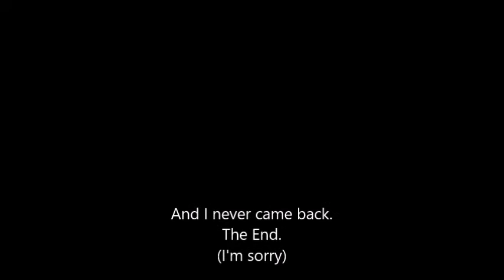L Plays Radiant Dawn Pt.9: A Gathering Hope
This is the last episode of Radiant Dawn that I recorded. I am leaving YouTube, so I will not be finishing Radiant Dawn. Sorry. It was very fun and I'll probably finish it on my own time.

Also, I recorded 1 hour of shining Force: Resurrection of the Dark Dragon, so I still have to upload those videos, so this won't be the last video on this channel, but it will be the last Radiant Dawn video.